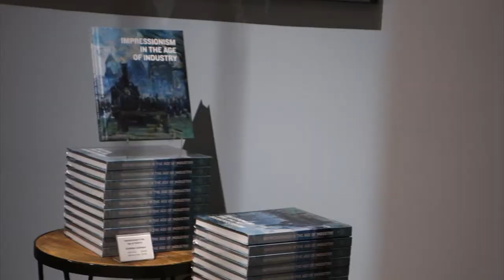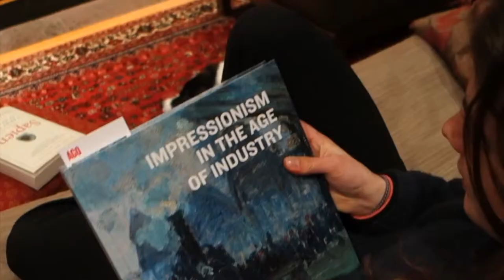Impressionism in the Age of Industry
A review of the Art Gallery of Ontario's Impressionism in the Age of Industry.  It's engaging, but not quite as billed.  Music: Le Cirque des Mirages, Vincent Peirani & Emile Parisien. February 2019